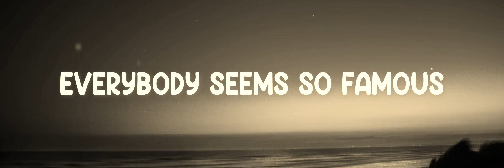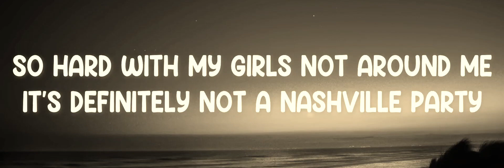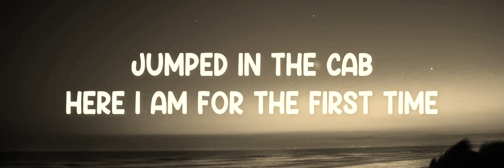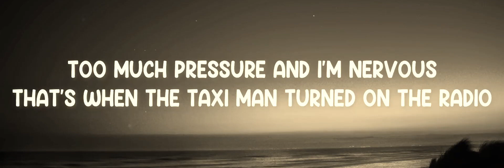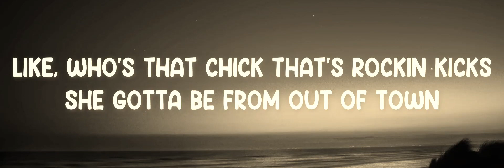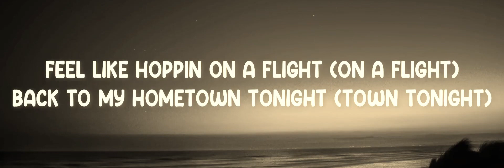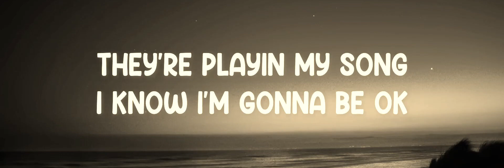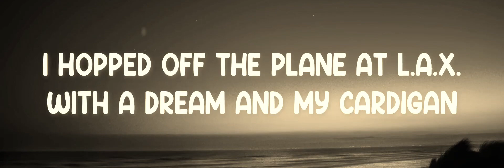Party In The USA - Miley Cyrus (Lyrics) 🎵 | 30mins Trending Music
Party In The USA - Miley Cyrus (Lyrics)
Lyrics video for "Party In The USA" by Miley Cyrus.

The butterflies fly away
I'm noddin' my head like yeah
I know I'm gonna be OK